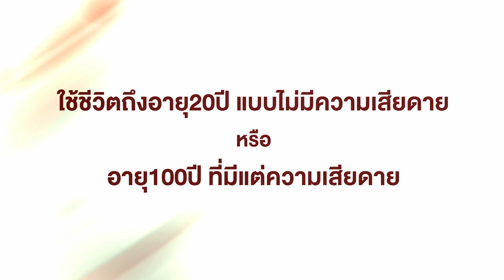What Would Make SAMMii Sick? (Mini Game)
Watch SAMMii play this would you rather game and
Let’s see what would make SAMMii Sick! 😖

Listen to Making Me Sick! Now On All Streaming Platforms